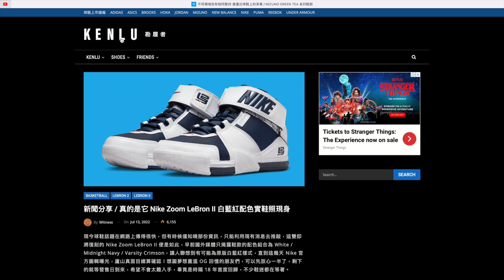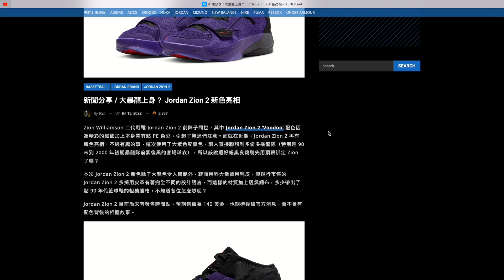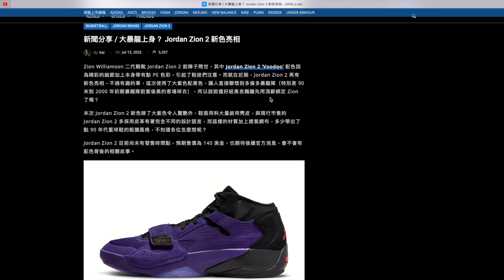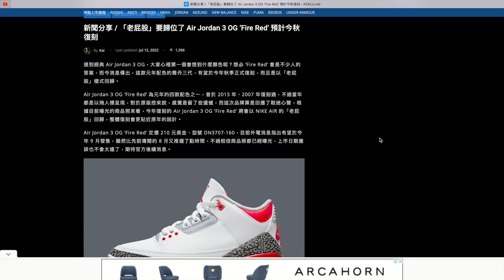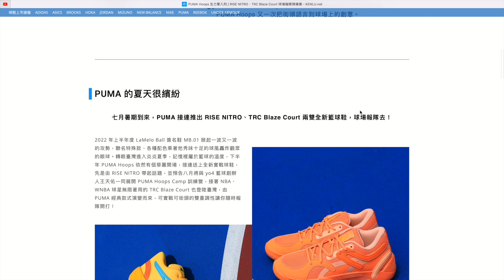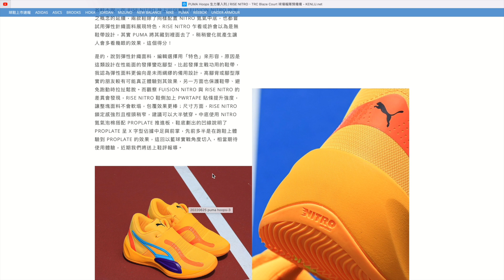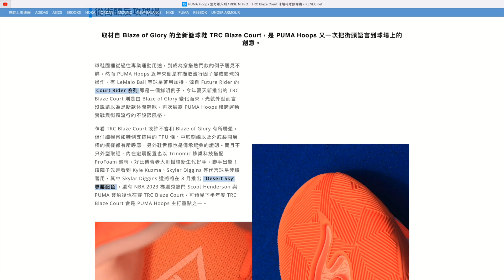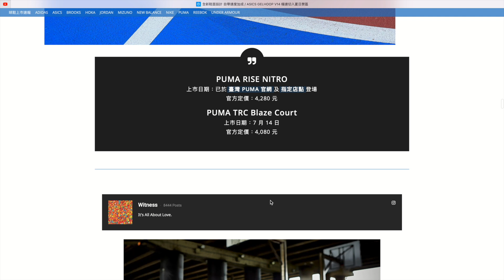LBJ 2 OG Color真係出喎！Zion 2如果真係要入，我應該會入呢隻！Jordan 3真係不死鳥...Puma兩隻新籃球鞋Rise Nitro同TRC Blaze Court有D睇頭！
LBJ 2 18年先第一次RETRO！